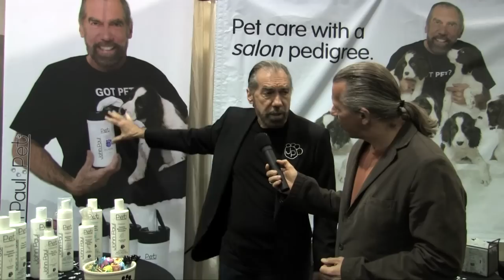John Paul Dejoria On John Paul Pet Products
Mike Wombacher Interviews John Paul Dejoria About John Paul Pet Products.

Michael Wombacher is the author of two best-selling books on mans best friend, is a frequent television guest, columnist for the national magazine American Dog, animal educator, lecturer and a recognized court certified expert.

For over 20 years he has been making dog ownership, training and responsibility easy to understand, in the media, and through large class and private lessons.

His clients number in the thousands.  Some of the more notable include Robin Williams, Charles Schwab, Barry Levinson, Gordon and Ann Getty and such musicians as Linda Ronstadt, Bob Weir (Grateful Dead), Joe Satriani, Kirk Hammet  (Metallica) and conductor of the San Francisco Symphony, Michael Tilson Thomas, who calls Michael, The Maestro of Dog Trainers.